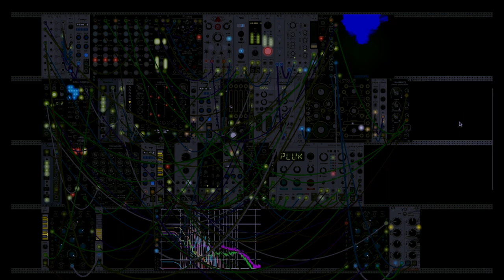vcv rack . generates ambient patches